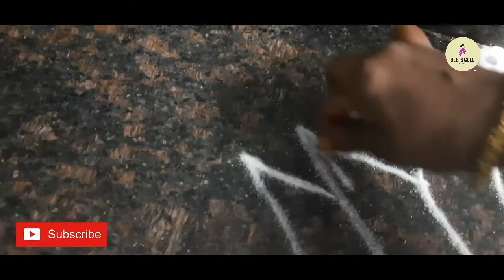దీపావళి ముగ్గులు part-2 & rangoli for daily// రోజువారీ ముగ్గులు//OLD IS GOLD//SADHANA REDDY CHANNEL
simple diyas rangoli for diwali
short and swwet simple rangoli for daily use